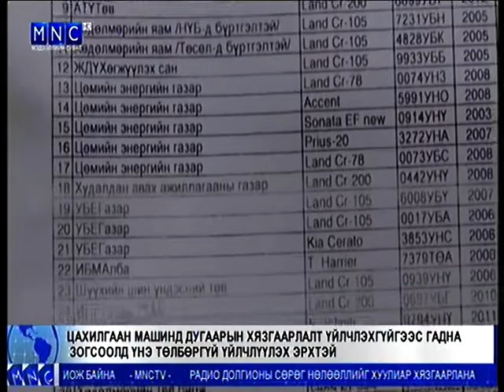Сайд, дарга нарын хотод унадаг машиныг цахилгаан хөдөлгүүрт болговол төсвийн мөнгө хэмнэх боломжтой